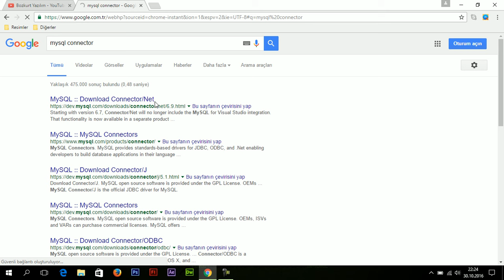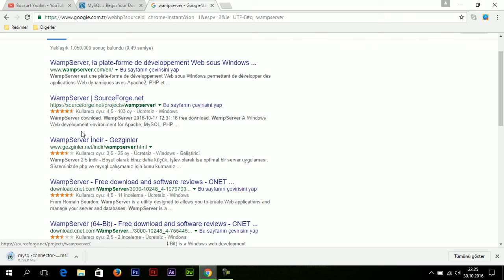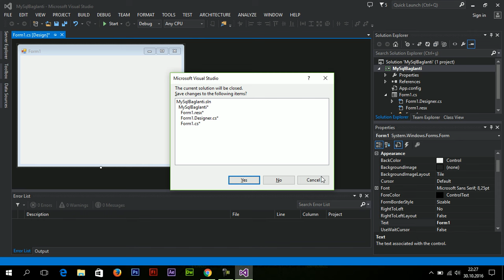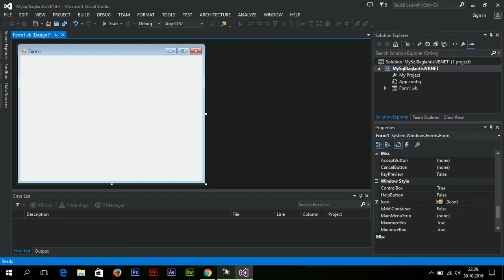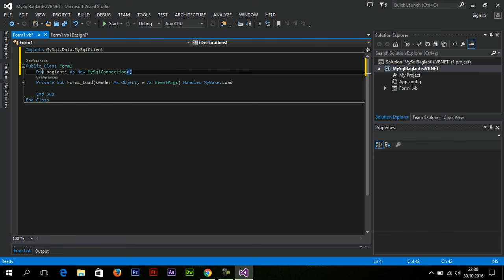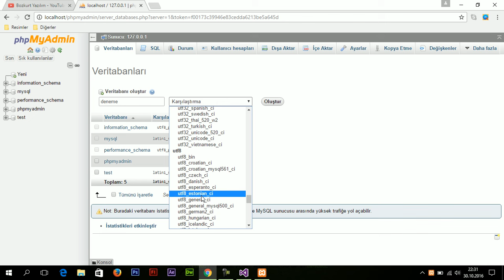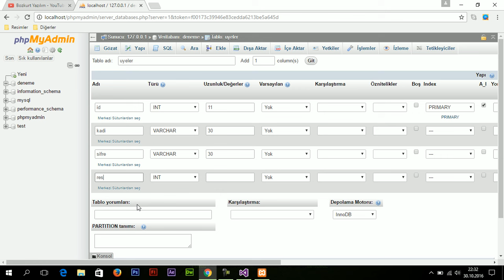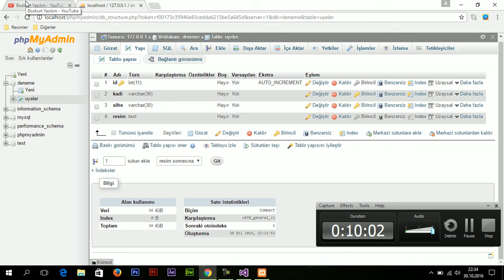Visual Basic .Net - Ders 15 (MySQL Bağlantısı)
mysql baglanti
vb net mysql
vb net veritabanı
vbnet uzak baglantı
vb net dersleri
veritabanı baglantısı
veritabanı dersleri 11
dersler tutorial
mysql dersleri vb.net
sunucuya baglanma